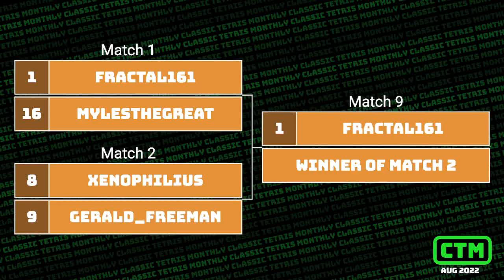Xeno, Gerald | Rd 1 | Classic Tetris Monthly Masters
Xenophilius, who qualified with 1,302,110,  takes on Gerald Freeman, who qualified with 1,294,310, hosted by vandweller1

Contribute to the August Masters prize pool!

Contribute directly!